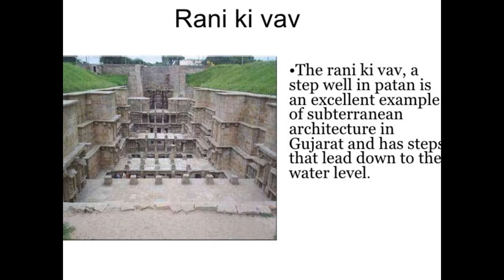VST-SK - My Slideshow RANI KI VAV-STEP WELL IN PATAN,GUJARAT,INDIA